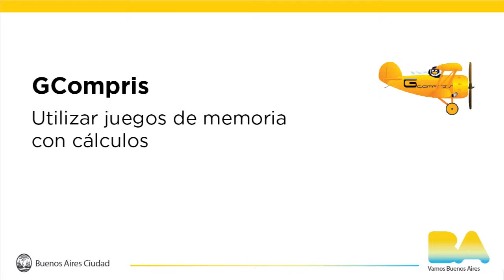GCompris: utilizar juegos de memorias con cálculos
Video tutorial que explica cómo utilizar GCompris.
Tema musical: Une ombre bleue INSTRUMENTAL (2012) de LÖHSTANA DAVID.